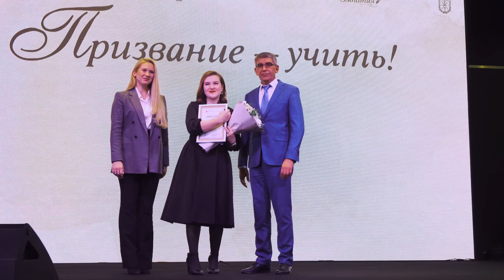Награждение победителей третьего конкурса «Призвание – учить!»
6 октября в творческом индустриальном кластере «Октава» были награждены лучшие педагоги Тульской области – победители регионального конкурса «Призвание – учить! ».

Конкурс проводится с 2021 года по инициативе Губернатора Алексея Дюмина и при поддержке основателя благотворительного фонда «Эмпатия» и учредителя кластера «Октава» Михаила Шелкова.

В 2023 году заявки на участие подали 692 человека. Традиционно в конкурсе участвовали учителя со стажем от одного года, воспитатели, методисты, педагоги сельских школ, социальные педагоги, педагоги дополнительного образования, молодые управленцы, педагоги-психологи, классные руководители, педагоги и воспитатели, работающие с детьми с ОВЗ, преподаватели техникумов и колледжей и другие работники сферы образования. Для руководителей школьных музеев впервые добавлена специальная категория в номинации «Новации и традиции». Для педагогов-наставников в Год педагога и наставника были введены новые номинации «Ведущий наставник», «Старший наставник» и «Наставник-специалист».

Жюри, в которое вошли представители сферы образования региона и федеральные эксперты от фонда «Эмпатия», определило 63 победителя в 15 номинациях.

В этом году призовой фонд конкурса увеличен с 11 до 14,5 млн рублей. Сертификаты на единовременную выплату 150 тыс. рублей вручили победителям в номинациях «Педагог-наставник», «Новации и традиции» и «Профессиональный дебют». Конкурсанты, награждённые в рамках остальных номинаций, будут получать по 20 тыс. рублей ежемесячно в течение года.

Полный список победителей 2023 года доступен на сайте «Эмпатии».

Всего за три года в конкурсе «Призвание – учить! » приняли участие почти 1500 педагогов, 147 из них стали победителями. В 2021 году были награждены 33 лучших педагога в 11 номинациях. В 2022-м – число победителей возросло до 51, а номинаций – до 15.

В церемонии награждения педагогов также принял участие генеральный директор творческого индустриального кластера «Октава» Дмитрий Барсенков, отметив значимость кластера как образовательной, просветительской, культурной площадки, всегда открытой и полезной для учителей и их учеников.